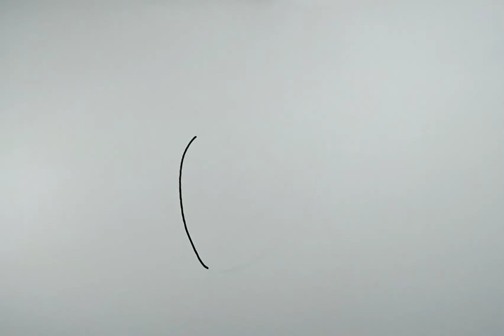Cara Menggambar Buah Stoberi | How to Draw Strawberry | Art for Kids